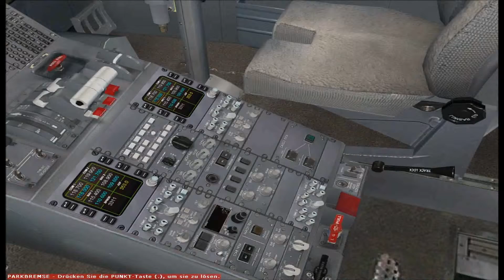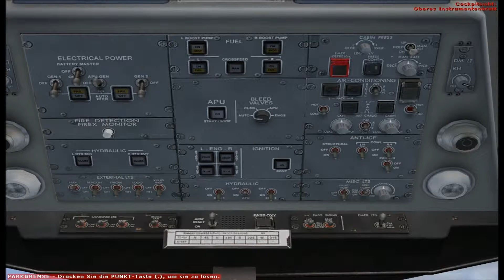Flight Simulator X Einsätze :Flugstunde 8: Umsteigen auf Jets - Teil 1 -German-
Bereit für Linienflüge? In dieser Flugstunde fliegen Sie einen CRJ700-Regionaljet vom Flughafen Edinburgh in Schottland (EGPH) zum Flughafen Glasgow International (EGPF). Während des Flugs lernen Sie die Grundlagen des Fliegens eines Linienjets.

Die Flugstunde beginnt am Flughafen Edinburgh in einer CRJ700, die auf dem Rollweg steht. Ihr Fluglehrer fungiert als Ihr Kopilot.

Hinweis: Während dieses Flugs übernimmt Ihr Fluglehrer den Funkverkehr. Sie bedienen jedoch alle Flugzeugsysteme.

Führen Sie vor dieser Flugstunde die Flugstunden 1 - 5 durch.

Luftfahrzeug:
- Bombardier CRJ700